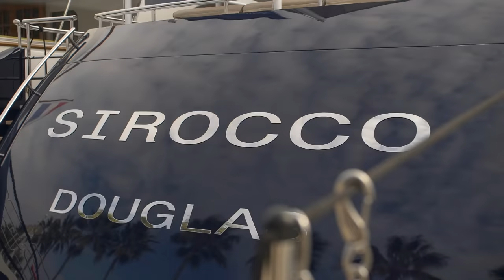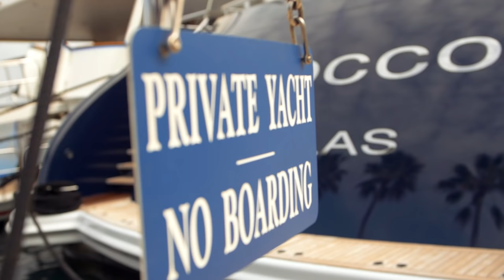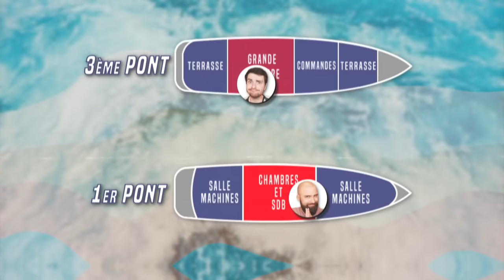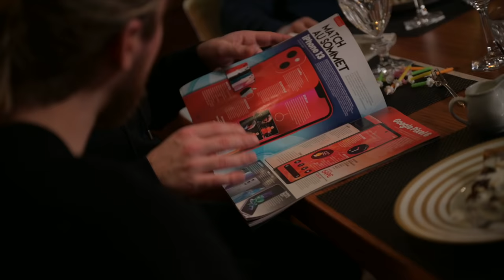On vit 24H sur un YACHT à 30 MILLIONS d’Euros ! (+ un cache cache de riche)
24h sur un Yacht à 30M d'€ ! Téléchargez et jouer GRATUIT à : - World of Warships & - WoW Legends

Directrice de production : Solène Chupin
Réalisation : Florent Bodenez, Théo Sauvion
Lumières : Théo Sauvion
Montage : Florent Bodenez, Arthur Despres